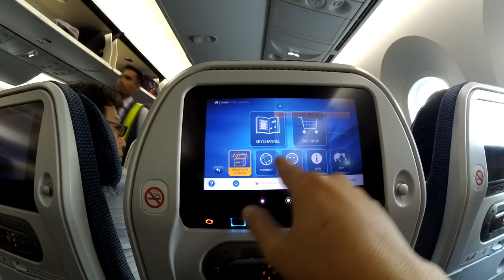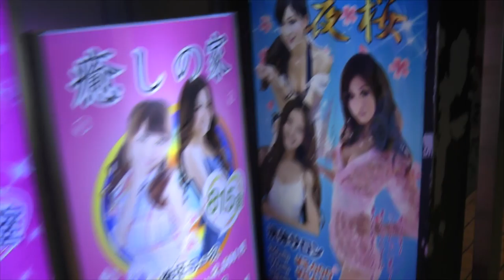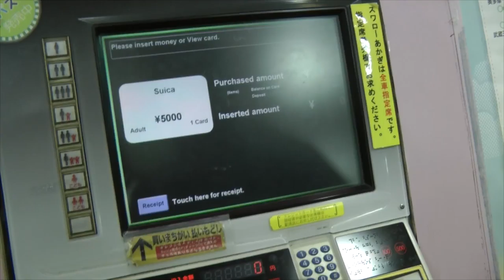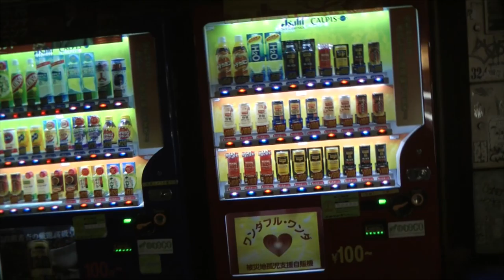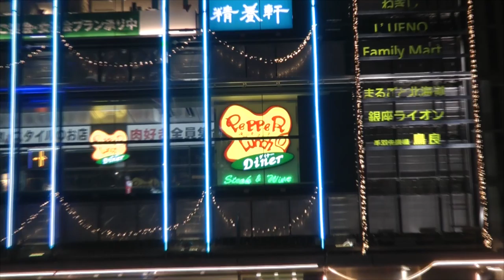Tokyo Day 1